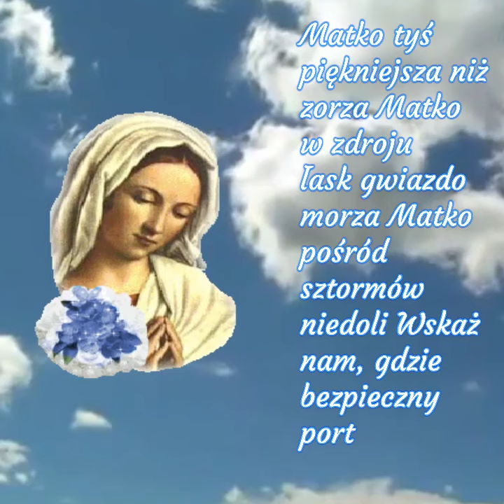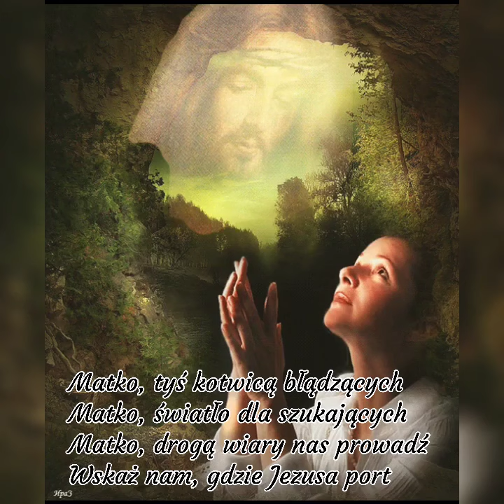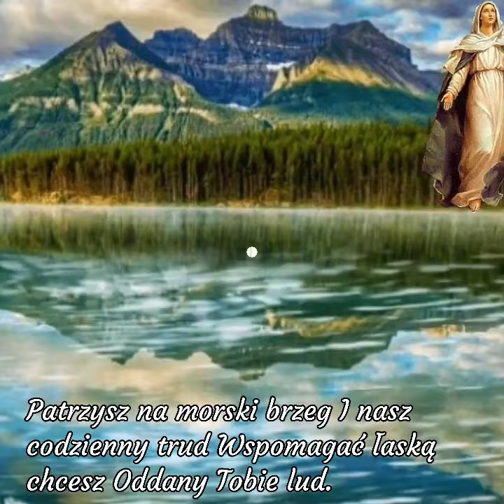Nie Mój Filmik Życzę Wam cudownej Niedzieli w Gronie Rodzinnym Całuski dla Was 💖💋🩵💋❤️💋💚💋❤️‍🩹💋💙💋